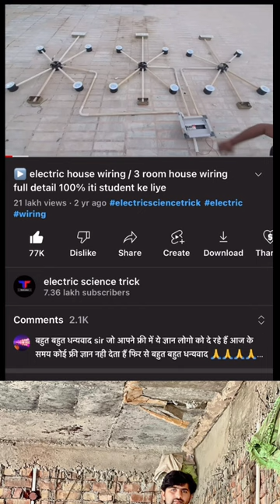बिजलीके तार केसे डाले